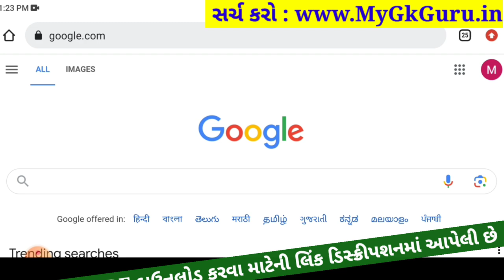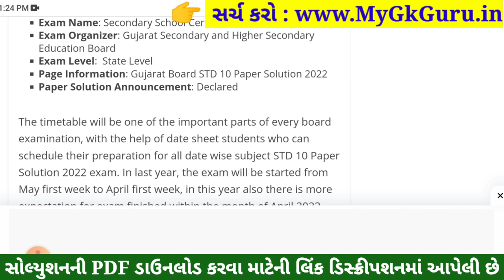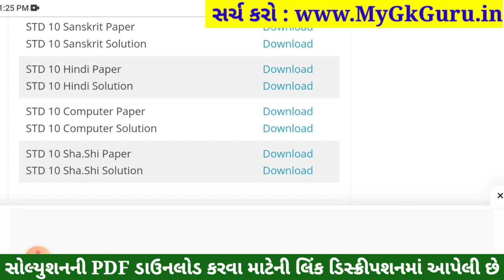STD 10 Computer Paper Solution 2023 80 Marks, STD 10 Computer Pratham Pariksha Paper Solution 2023